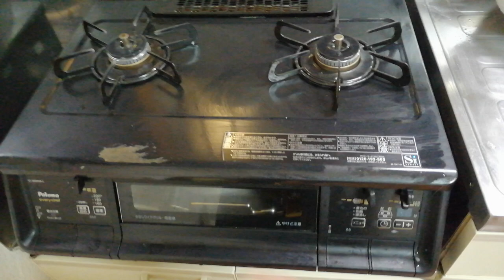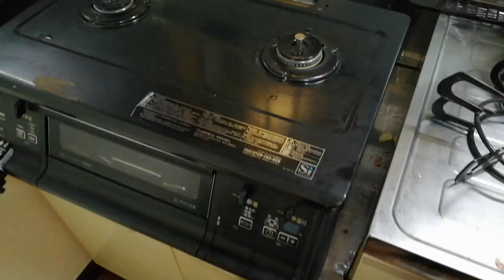Chỉnh lửa đỏ thành xanh bếp ga Paloma nội địa tại Nhật cực đơn giản/ Viết Phú JP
Cách chỉnh lửa đỏ thành xanh bếp Paloma, từ ga thành phố sang ga LP (ga bình). Ai cũng làm được.
Áp dụng được cho bếp ga nội địa Nhật về Việt Nam vì áp lực ga thành phố và ga bình là khác nhau nên ngọn lửa sẽ khác nhau.